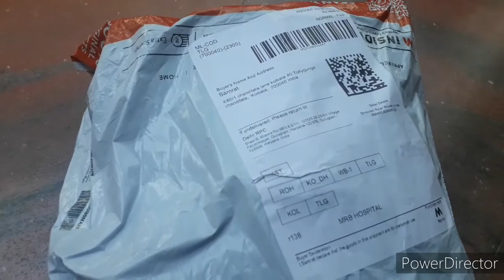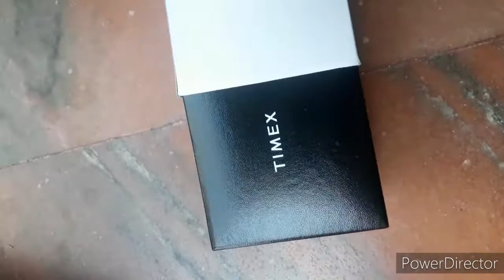Unboxing Timex Watch from Myntra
" Gifted myself from the 1st week income by clay selling on previous channel "
                                                    Samrat (owner of Monarch)